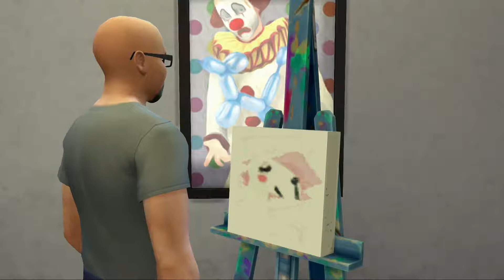The Painted Promo Episode 1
GM of the DWI is back with an announcement, words for Fatal Konnection and some art!